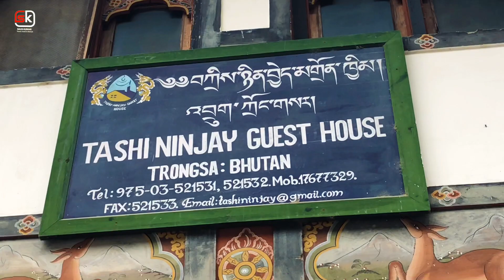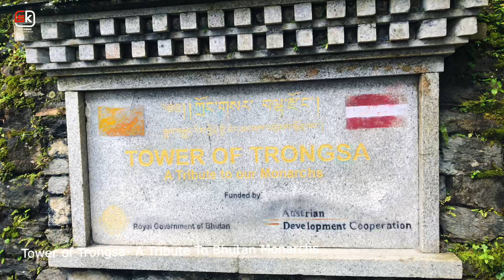Tower of Trongsa, Trongsa Watch Tower, Trongsa Royal Heritage Museum, Ta Dzong Museum, Bhutan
Trongsa Watch Tower, Tower of Trongsa, Trongsa Royal Heritage Museum, Ta Dzong, Bhutan

Once  upon a time a  watch tower,   has been converted into a museum .  This watch tower once guarded Trongsa Dzong from internal insurgence and there is a shrine dedicated to King Gesar of Ling

This watch tower  was built in 1652  by Chogyal Minjur Tempa, the 1st Governor of Trongsa .

This museum has a 5 storey, which displaces history of Bhutan, and various treasures like 500years old leather  jacket of Ngagi Wangchuk, the second king's saddle , paintings,  Buddhist scriptures, murals, Bhutanese arts and crafts , textiles,  armors and stamp collections.
You will be shown a 20 minutes video on Bhutan’s  history , culture , religion,  heritage, festivals.  This will help the tourists to have a better understanding of the history and culture of Bhutan.

This museum remains open during public or government holidays. Timing is 9am to 5pm.  Entry free is Nu 100/ for SAARC Tourists (Afghanistan, Bangladesh,Bhutan, India, Maldives,Nepal,Pakistan,Srilanka ) and Nu 200 for Foreign Tourists (Nu = INR)
Photography or Videography are not permitted on the Museum galleries and is permitted elsewhere. The use of flash or a tripod is prohibited anymore in the Museum.

Panoramic view of Tronga from the top of the  Watch Tower was an amazing experience. A must see place to know the  history of the Royal family and the Dzong. This museum is a   unique experience.

Opening Hours.
Except as indicated below, the Museum is open to visitors from Monday – Friday
9.00 to 17.00 Hours in summer (31 March- 31 October, Last Admission 16.00 Hours).
9.00 to 16 .00 Hours in winter (1 November – 28 February, Last Admission 15.00 Hours).
The Museum remain open during the peak seasons (March – May, October – December)
The Museum is not open during Govt. holidays and Sundays.
All visitors are required to have left the Museum by appropriate closing time. Visitors may therefore be asked to leave galleries before the time at which the Museum itself closes.
The management reserves the right to close all or part of the Museum at any time without prior notice in the interests of security or for other reasons. If it is necessary to close the Museum temporarily, visitors may be presented from leaving whilst the museum is closed.
CLOAKROOMS

Visitors may deposit hats, coats, umbrellas and small hand luggage in the Museum cloakrooms.
No valuables may be deposited in the cloakroom.
The management will accept no responsibility for any loss or damage sustained by items deposited in the Museum cloakrooms, other than loss or damage caused by the negligence of the management or their employees.

Thimphu to Trongsa Distance about 200kms ( 6Hrs)